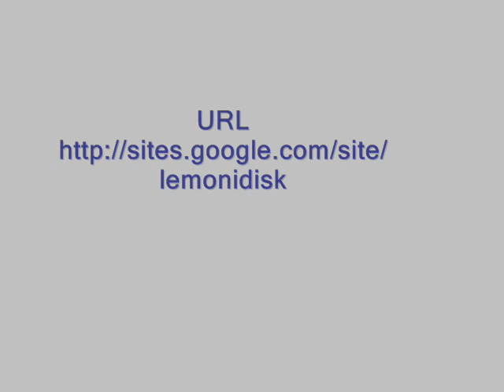NATURAL STONE BPY.N.04A LEMONIDIS KOSTAS